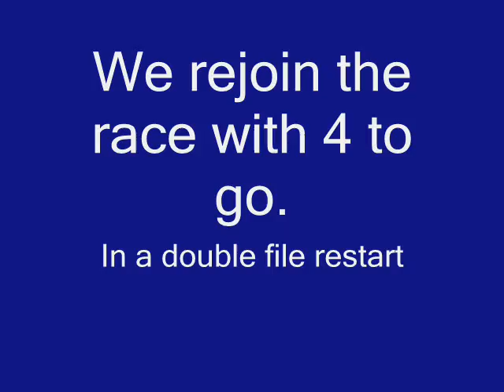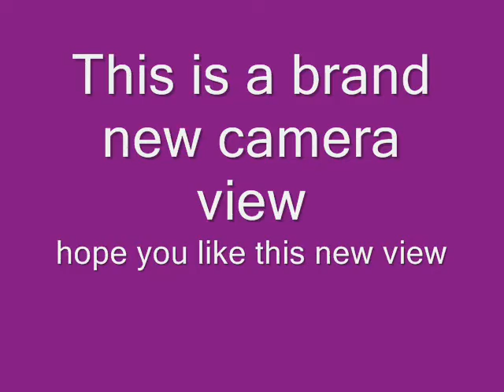stop motion5: Lego@Sartell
This is my 5th, stop motion. This is shorter because I found a short song. I am learning new things everyday, with the new views. So yeah, this one probably isnt good, but oh well. And I still dont have a tripod.
tush-ZZ top

1000 views. Yay!!!

Oh, and Haloplaya382429 is also #1